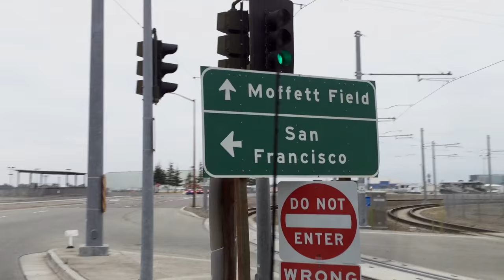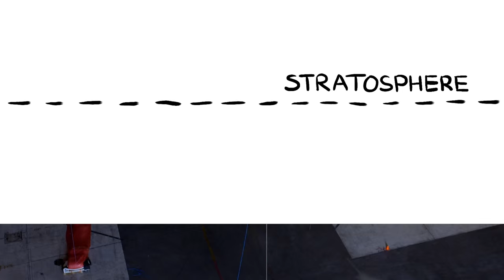We Popped A Giant Internet Balloon!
We got to go inside a giant WWII blimp hangar to help test (and pop) giant internet balloons with Project Loon. It just might have been our best day at work, ever.

*Want to know more about the gigantic hangar where they test the balloons? Here’s a little post Nat wrote.

Thanks to our friend Julia Melograna for the cool illustrations, and our friends Vibe Mountain and Huma-Huma for the music in this episode.

Nat & Lo's 20% Project
-- a show about all the stuff we're curious about at Google.